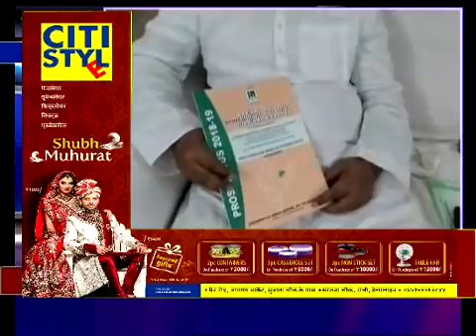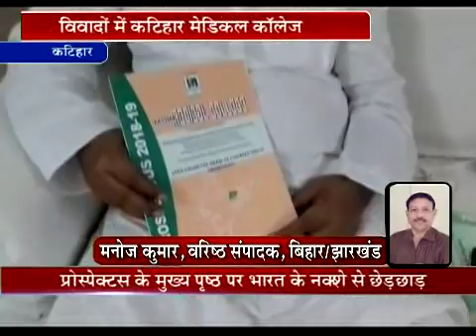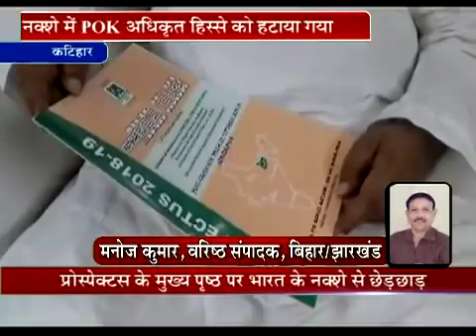बिहार झारखण्ड की बड़ी ख़बरें, राजनीती से जनता के सरोकार तक